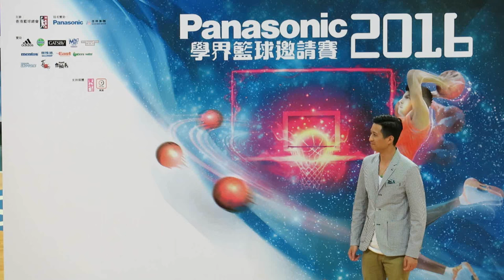得分王蘇柏軒(Panasonic學界籃球邀請賽2016)特輯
裘錦秋中學(葵涌) 男子籃球13號 以38分奪得Panasonic學界籃球邀請賽2016男子得分王 在此特輯只能錄下32分 有點遺憾
在塲中要認出他~紅鞋兒是也